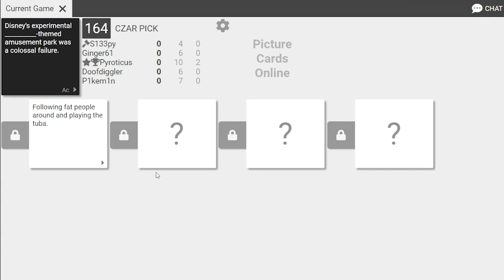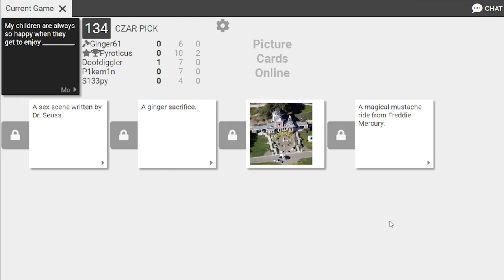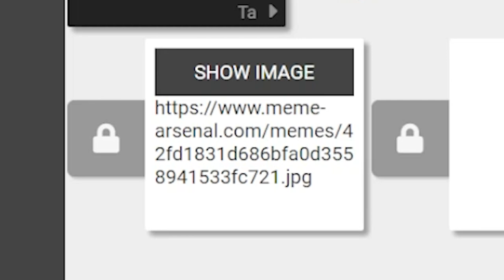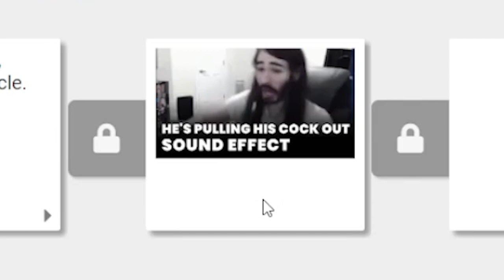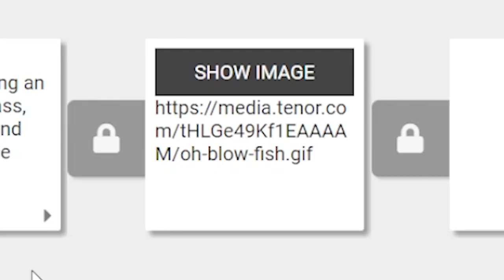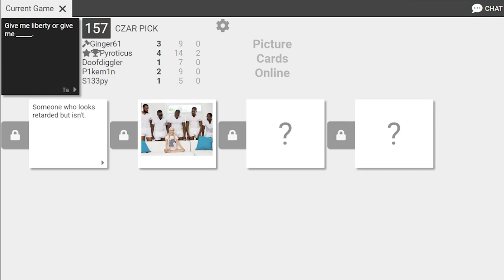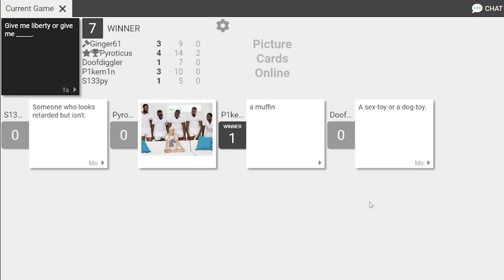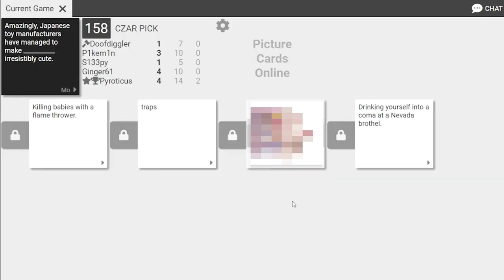HE’S PULLING HIS TRAIN OUT! | Black Cards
Friends in Video:
Lauren
Randy
Will
Nickel